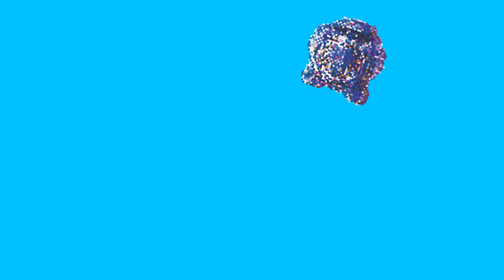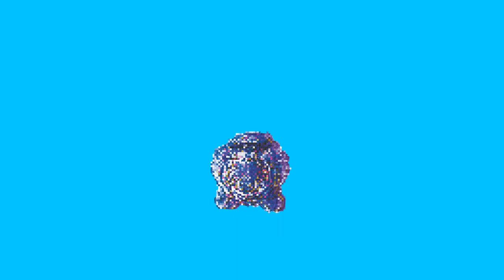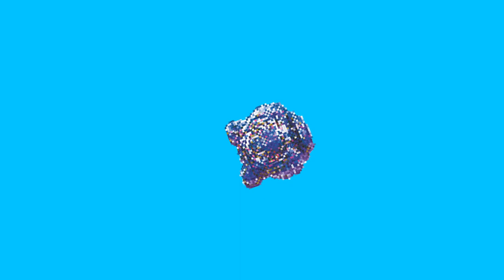Tigris - Full EP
00:00 - Tigris
06:21 - Sagi Sagi
10:25 - Beloni Benna
15:50 - Ebola
21:12 - R
26:24 - Ante Ledg Na Lin
27:44 - Pocahontas

Recorded, Mixed and Mastered by Roei Harmon @ Plato Tight Studios and Alex Kremer Studio

Arranged by Tigris

Ilan Smilan - Guitar
Roei Harmon - Keys
Amir Sadot - Bass
Ben Aylon - African Drums
Oded Aloni - Cajon and Percussion